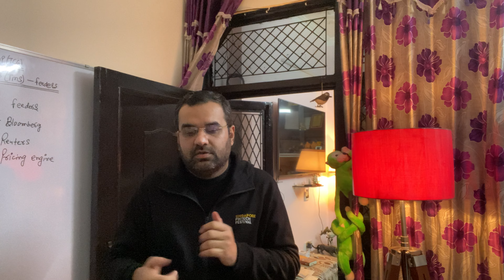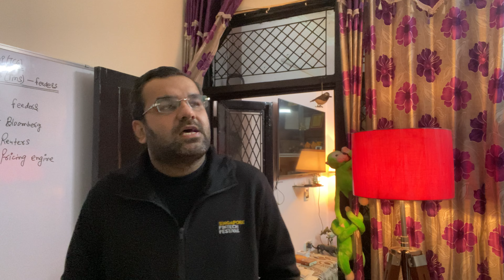Forensic Audit - Structuring of Trade Finance ( E.g.:- Class 7)